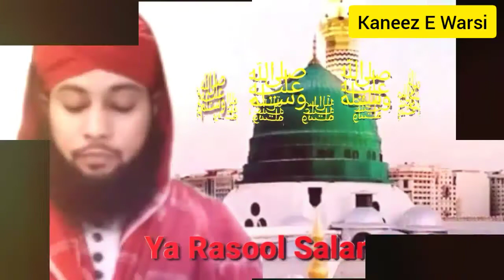Eid Miladun Nabi Status 2019 Jumma Mubarak Sayyid Sikander Warsi WhatsApp Status